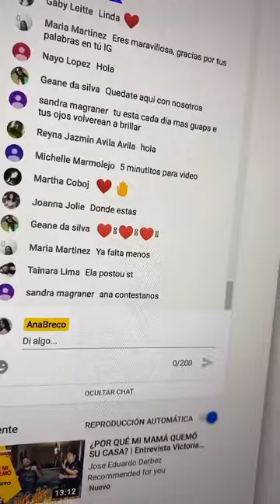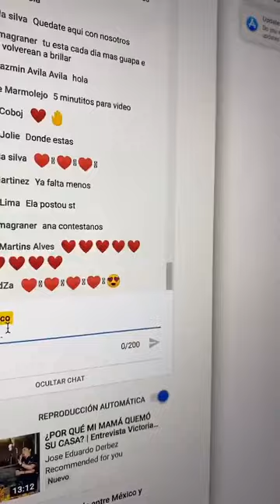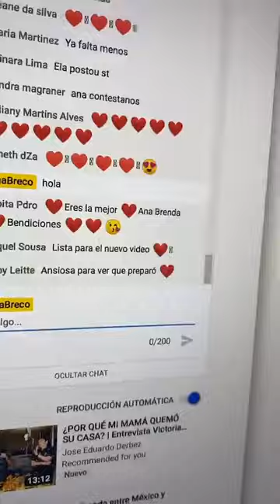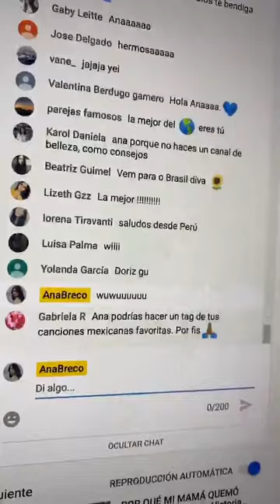Ana Brenda Contreras - Instagram Live 29 De Marzo De 2020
Transmisión en vivo que hizo la actriz mexicana Ana Brenda Contreras en su su cuenta oficial de instagram el dia 29 de marzo de 2020.

El video esta integró, tal cual como fue transmitido.